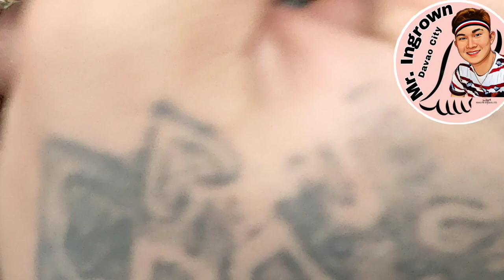KEEP THE NSIL CLEAN IS SO IMPORTANT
location:phase1 blk56 lot6 deca homes mintal davao city
name:sherwin lapating ladrido
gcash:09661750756